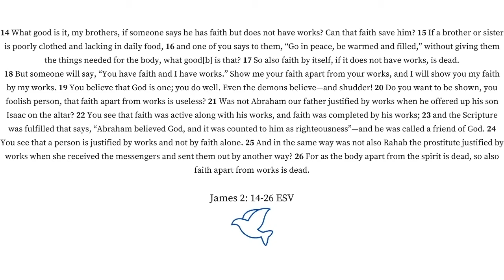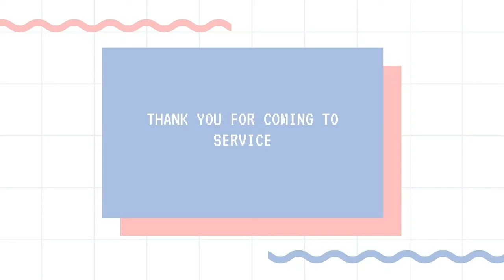YNECM - Quality over Quantity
Pastor James Lee - James 2:14-26 ESV